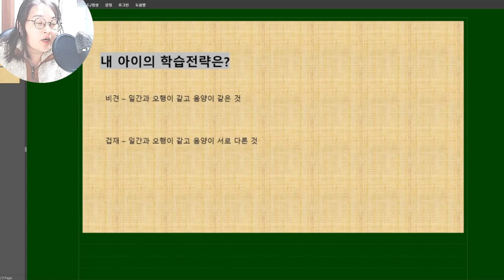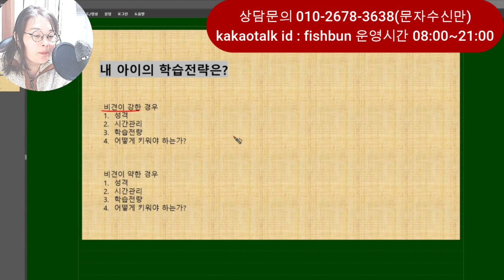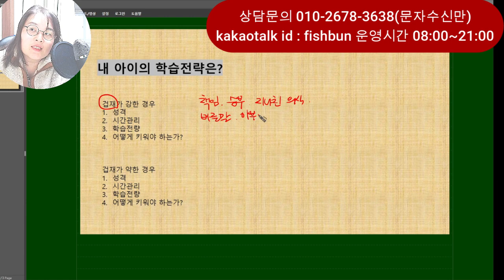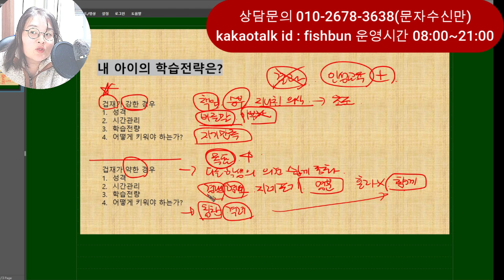비견과 겁재의 학습방법과 전략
📌비매너,부정적,비방형,분란을 조장하는 악플은 캡쳐 후 신고,영구 차단합니다.